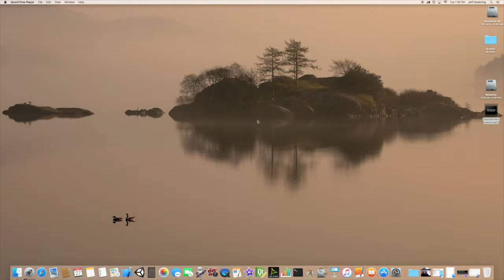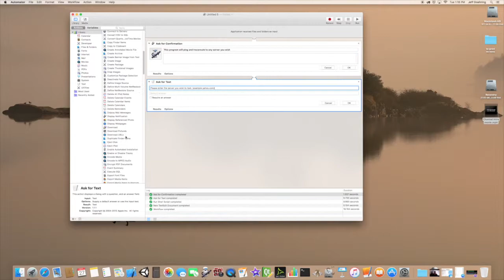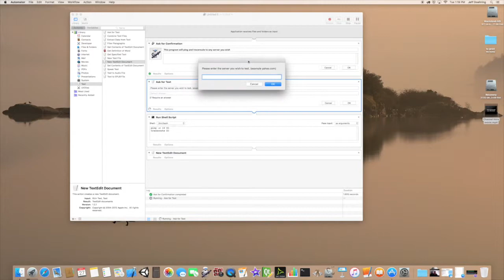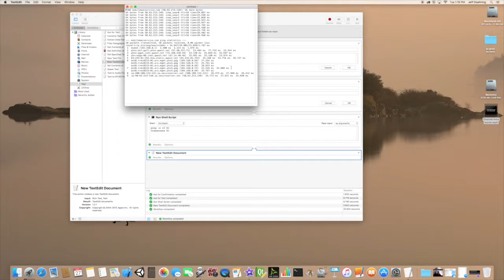Adding a user variable to a automator project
Here is a quick video showing you how to add a user variable to a script with automator.